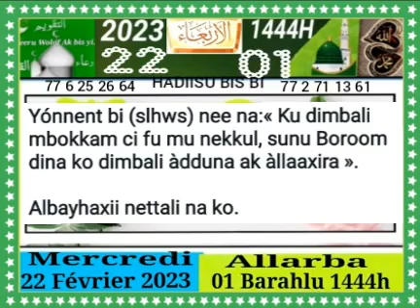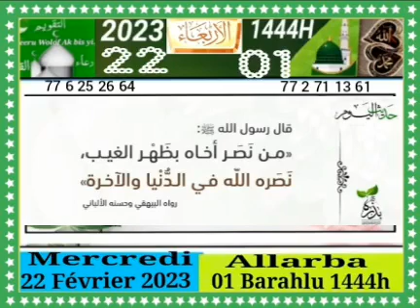21 février 2023